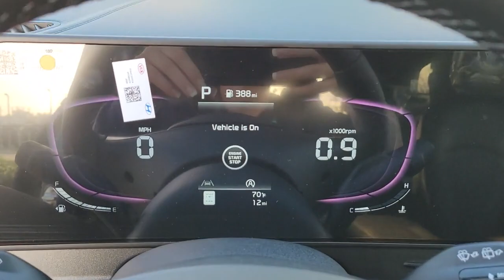2023 Kia Sportage St. Petersburg, Tampa, Clearwater, Palm Harbor, Largo, FL 832291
Gravity Gray New 2023 Kia Sportage X-Line available in St. Petersburg, Florida at Crown Kia. Servicing the Tampa, Clearwater, Palm Harbor, Largo, FL area.

5500 34th St. N.

Recent Arrival! Priced below KBB Fair Purchase Price! This vehicle comes well equipped with {Standout Features} 4-Wheel Disc Brakes 6 Speakers ABS brakes Air Conditioning Alloy wheels AM/FM radio: SiriusXM Apple CarPlay & Android Auto Auto High-beam Headlights Automatic temperature control Axle Ratio: 3.648 Brake assist Bumpers: body-color Carpet Floor Mats X-Line Compass Delay-off headlights Driver door bin Driver vanity mirror Dual front impact airbags Dual front side impact airbags Electronic Stability Control Emergency communication system Four wheel independent suspension Front anti-roll bar Front Bucket Seats Front Center Armrest Front dual zone A/C Fully automatic headlights harman/kardon Speakers Heated door mirrors Heated Front Bucket Seats Heated front seats Illuminated entry Leather Shift Knob Low tire pressure warning Mud Guards Navigation System Occupant sensing airbag Outside temperature display Overhead airbag Overhead console Panic alarm Passenger door bin Passenger vanity mirror Power door mirrors Power driver seat Power steering Power windows Premium Leatherette Seat Trim Radio: AM/FM/HD Audio System Rain sensing wipers Rear anti-roll bar Rear seat center armrest Rear window defroster Rear window wiper Remote keyless entry Roof rack: rails only Security system Speed control Speed-sensing steering Split folding rear seat Spoiler Steering wheel mounted audio controls Tachometer Telescoping steering wheel Tilt steering wheel Traction control Trip computer Turn signal indicator mirrors Variably intermittent wipers Wheel Locks and Wheels: 19 Gloss Black Alloy. Gravity Gray 2023 Kia Sportage X-Line I4 8-Speed Automatic 23/28 City/Highway MPG Price includes: $300 - Military Program. Exp. 01/03/2023